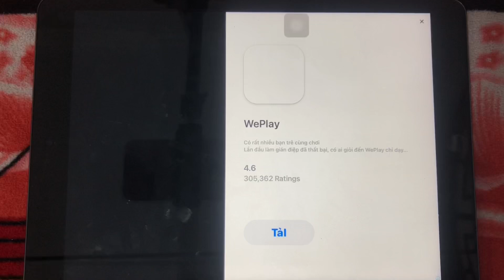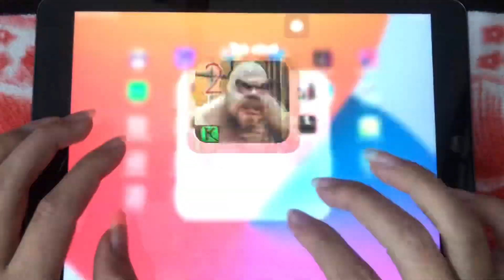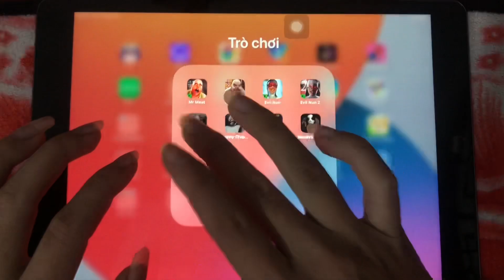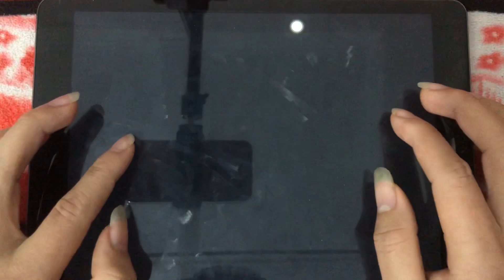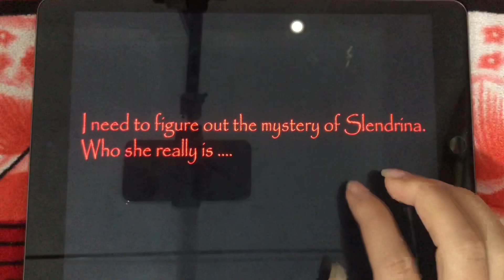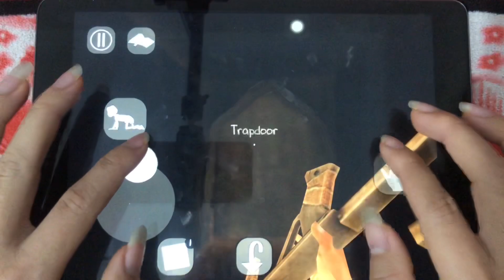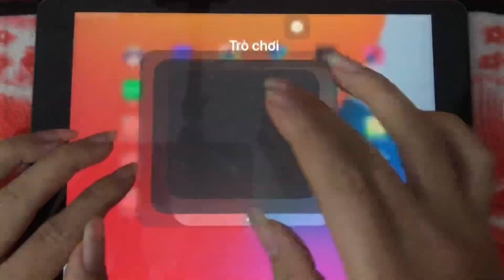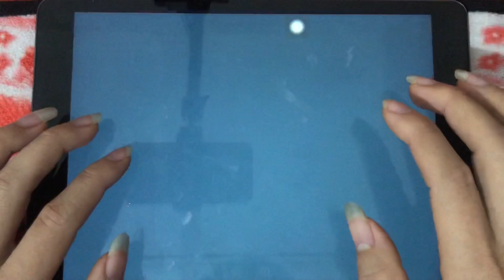Mr Meat,Mr Meat 2,Evil Nun,Evil Nun 2,Granny,Granny 2,Houseo of Slendrina,Slendrina 2,Death Park